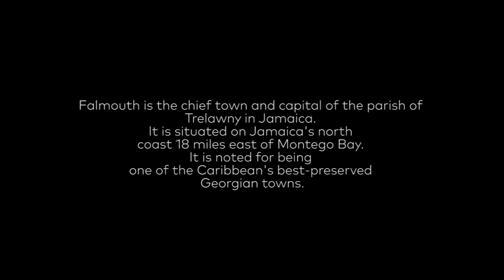Falmouth Trelawny Jamaica, Just A Little Look Around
Capturing selective parts of Falmouth, Trelawny, on the ground and in the sky.

1)This video has no negative impact on the original works (It would actually be positive for them)
2)This video is also for teaching purposes.
3)It is not transformative in nature.
4)I only used bits and pieces of videos to get the point across where necessary.

~ Buddha   : )